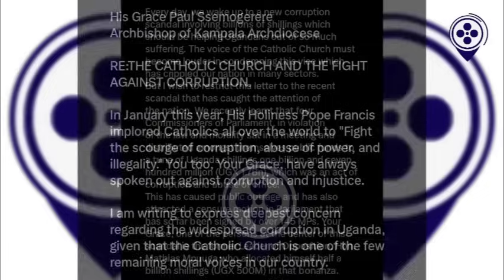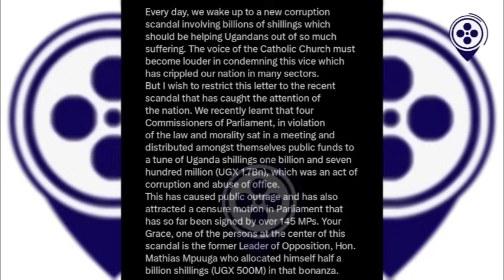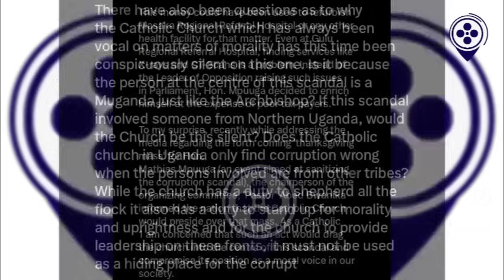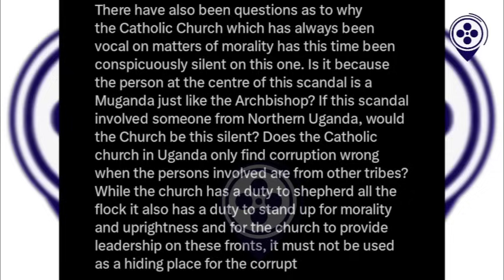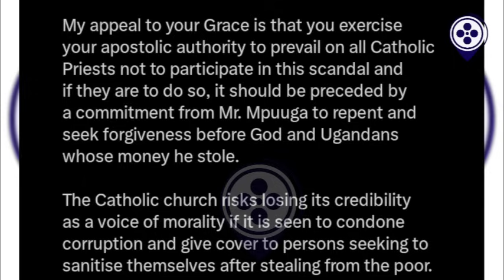BITABUSSE! MMISA YA MPUUGA YANDIGANIBWA OKUBAAWO. ABAKATULICHI BEKYANZE TEBAJJA KUBIKIRIRA ABABBI.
A CONCERNED CATHOLIC FROM THE GULU ARCHDIOSES HAS WRITTEN AN ENRAGING LETTER REQUESTING THE KAMPALA ARCHDIOSES HIS GRACE PAUL SSEMOGERERE TO STOP THE CATHOLIC PRIESTS NOT TO PRESIDE OVER THE MPUUGA THANKS GIVING MASS BECAUSE IT'D MEAN THE CHURCH CONDONS CORRUPTION.